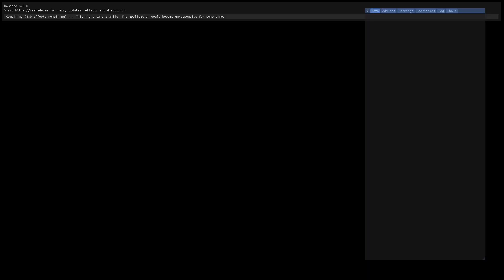Ready Or Not Proof Of Concept Unrecord Bodycam Reshader With Realistic Color Corrections